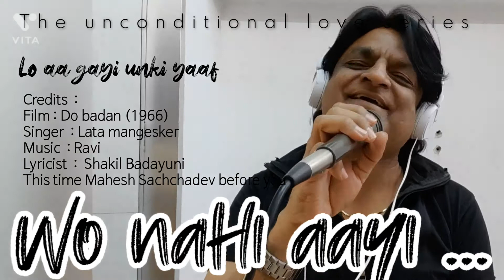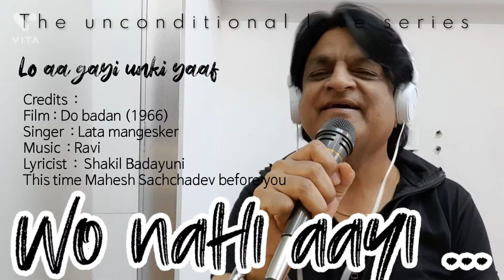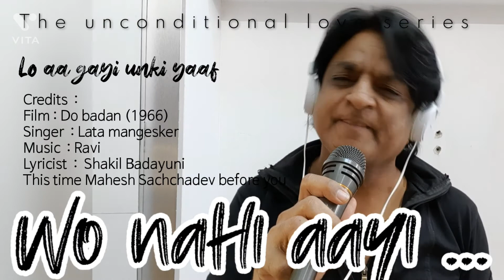Lo aa gayi unki yaad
sung by Lata Mangeshkar from Do Badan (1966).
The music is composed by Ravi Shankar Sharma (Ravi)
while the lyrics are penned by Shakeel Badayuni...
This time Mahesh Sachchadev  before you